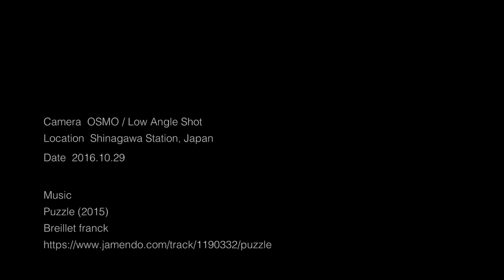ローアングル撮影 DJI OSMOで品川駅を歩く PART2 | OSMO LOW ANGLE SHOT WALKING STATION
OSMOを逆持ちして、ローアングル撮影で品川駅を歩いてみた（その2）

Location Shinagawa Station, Japan
Music
Puzzle (2015)
Breillet franck